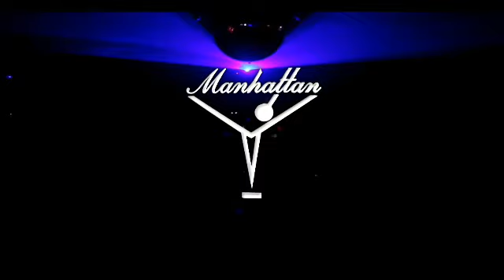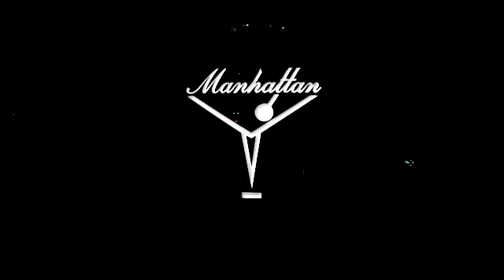the GRAND MANHATTAN club 2002.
.get your drug on
. rhythm of the DJ
.show me dream
.ressurection
.Mandarin love
.secret of Asia
.sunset on lbiza
.draknes
.can't get enough of my head
.Monday morning
.against the love
.so in love
.fly high
.moments
.madness
.your spirit is shining
.quantizing
.never ending